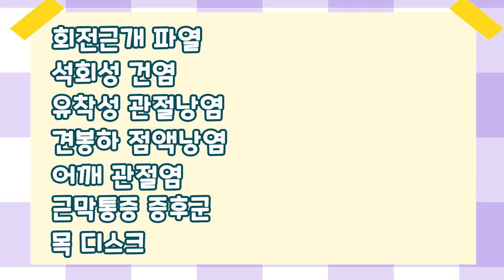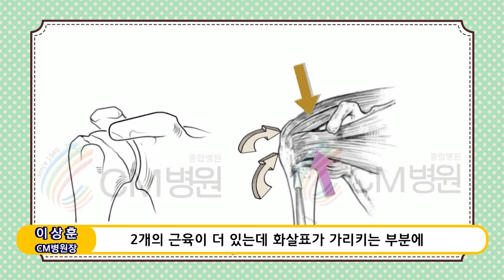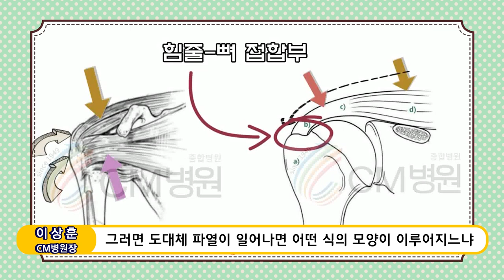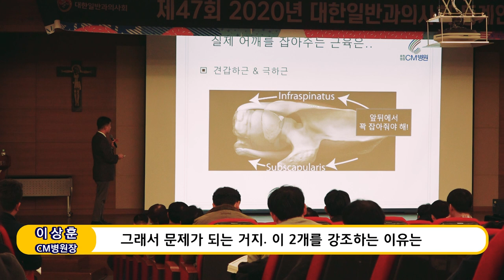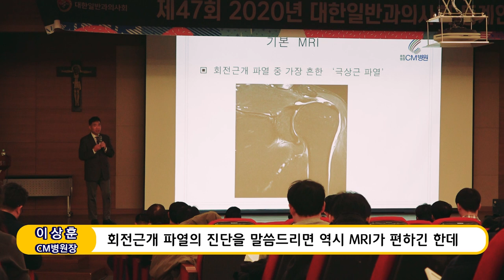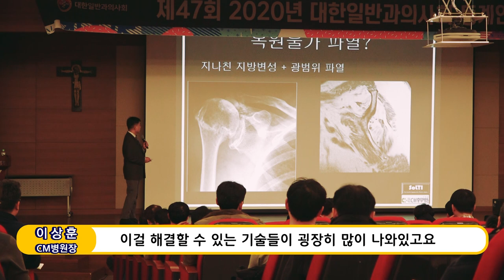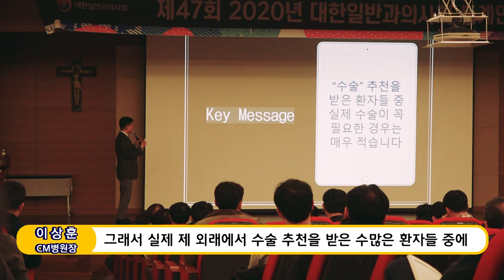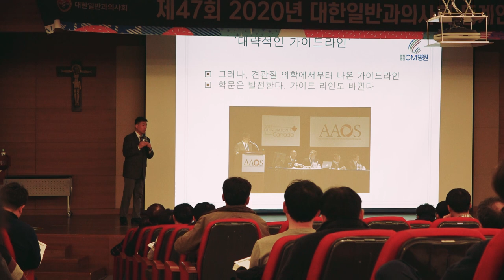회전근개 파열, 무조건 수술해서는 안되지만 수술이 꼭 필요한 파열도 있습니다!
의사들 대상 강의를 일반인용으로 쉽게 편집했습니다.
(이상훈 박사, 2019년 12월 29일, 강남성모병원 강의 중 발췌)

20여편의 교과서와 400여편이 넘는 논문을 발표한 의료진은,